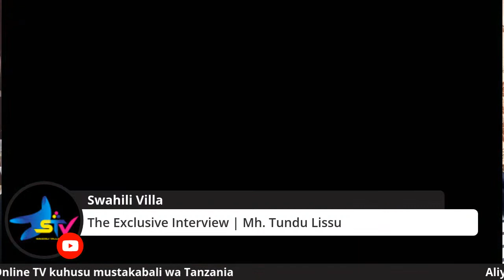Tundu Lissu | The Exclusive Interview-COVID-19, Tanzania